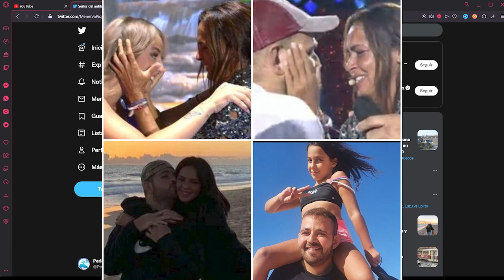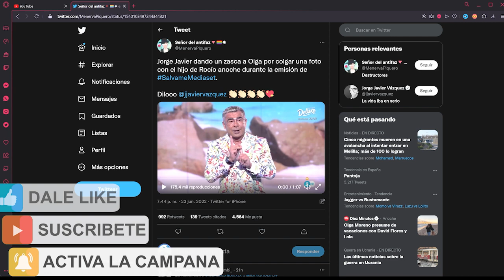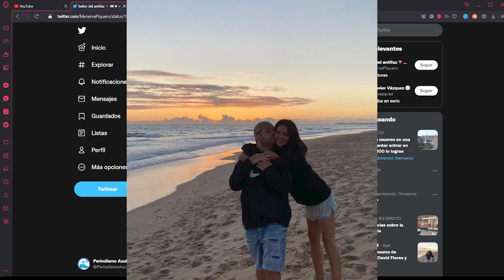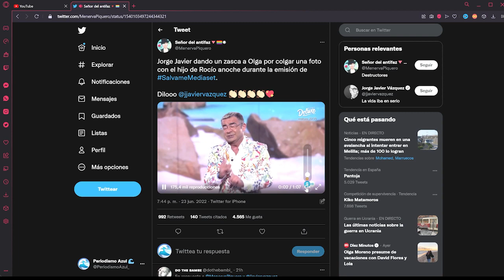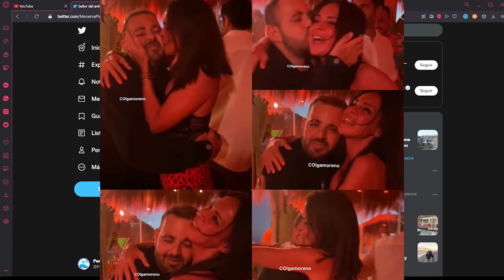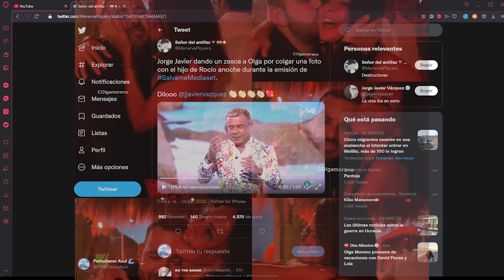Charlamos Sobre el Idiota Útil de Jorge ja Rocio Carrasco Lo envía a ATACAR A Olga Moreno 🔥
Charlando sobre Jorge javier vazquez y sus ataques a olga moreno por david flores, enviado por una ardida rociocarrasco. antonio david flores y rocio flores ultimas noticias del corazon azul!